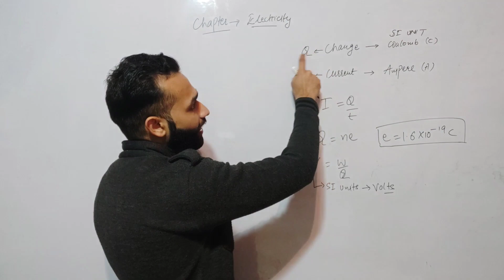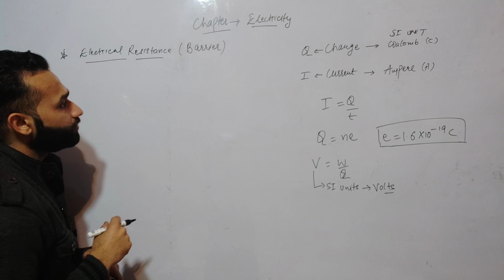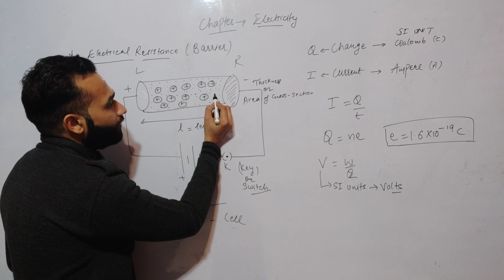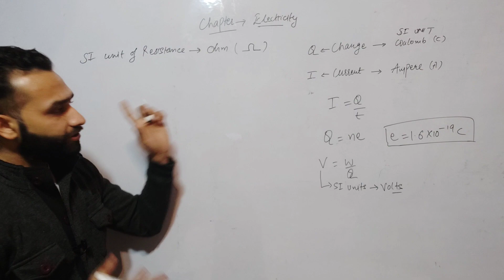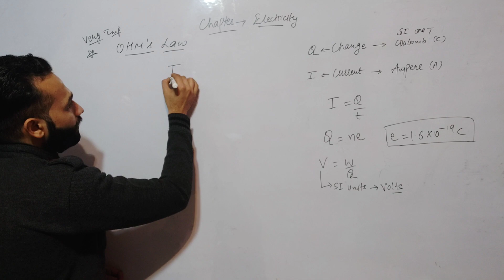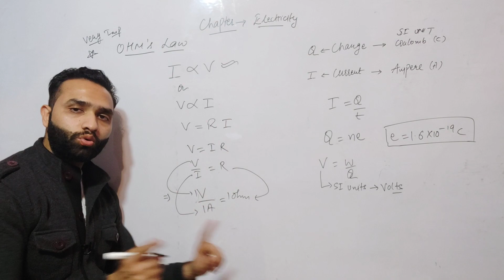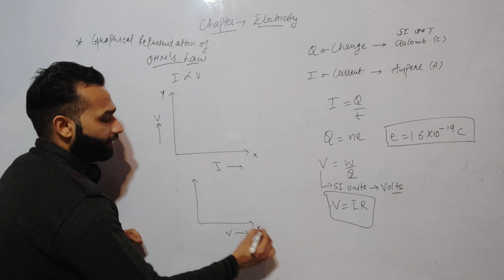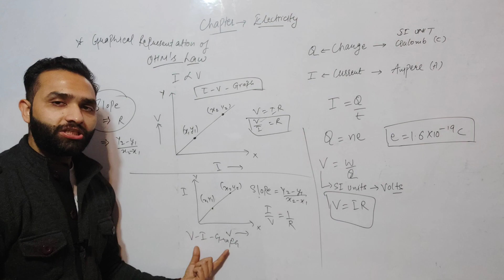10th!! Electrical Resistance and Ohm's Law!! Electricity!! lecture 03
A video series Of physics for 10th class Chapter-Electricity

Previous videos.